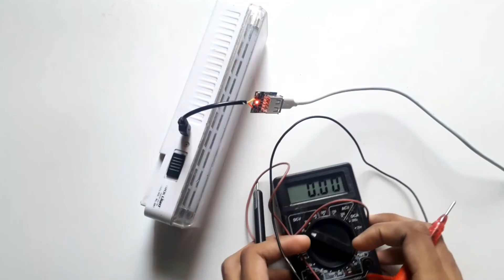Power Bank Module से Battery Charging Protection Banai || How To Make Battery Protection Circuit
Power Bank Module से Battery  Charging Protection Banai || How To Make Battery Protection Circuit At Home

Hi

Dosto Aaj Me Is Vedio Me Maine Aaplogo Ko Ye Charging Protection Circuit Banana Bataya Hai Ummeed Hai Ke Aaplogo Ko Ye Project Bahut Pasand Aayegi Thank you so much...

Queries Solved:
1.How to make a project
2.Homemade experiment
3.Top new project